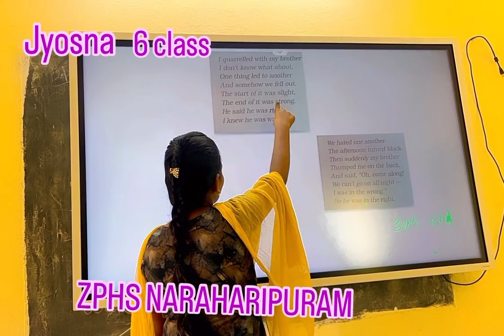Jyosna reddy Quarrel poem